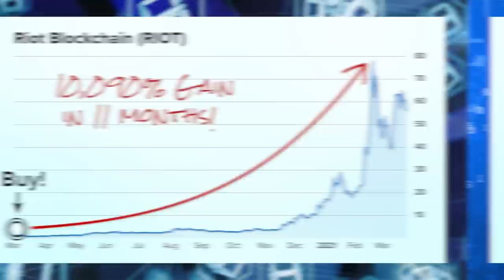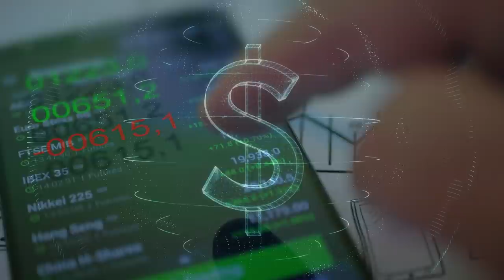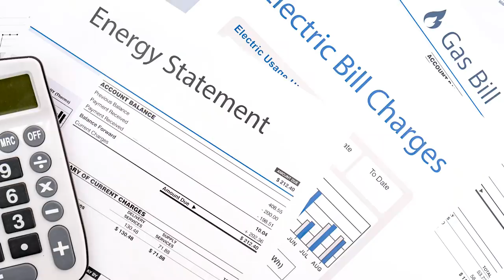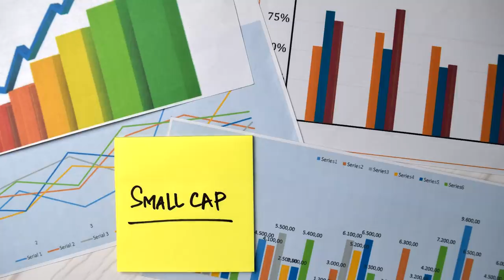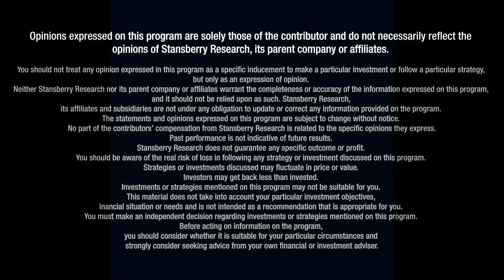Stock Market Crash Is Not Happening, Matt McCall Responds to Doomsayers | Stansberry Research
The bears are missing key indicators from company reports, such as net margins being at all-time highs, which is good news for the stock market in 2022, says Matt McCall, host of Making Money with Matt McCall. "I understand where the negativity comes from, but logically it doesn't make sense to me," he says to our Daniela Cambone when detailing market sentiment. The supply chain will get fixed and once it does we will see, "inflation get in check, and I think we've already peaked out," McCall underscores in this edition of Outlook 2022: The Tipping Point. He believes the small-cap stocks and bio-tech sectors will be big winners in the upcoming year. McCall says Bitcoin is one option to stick it to the man and get away from the government, because it's "something that cannot be manipulated."